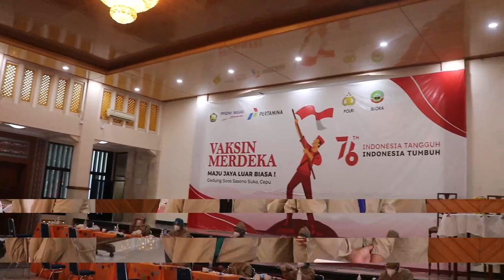PPSDM Migas Sukseskan Program Vaksinasi Merdeka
PPSDM Migas bersinergi dengan Polri, Pertamina dan Pemkab Blora gelar vaksinasi merdeka pada tanggal 26 Juli 2021 di Gedung Soos Sasono Suko